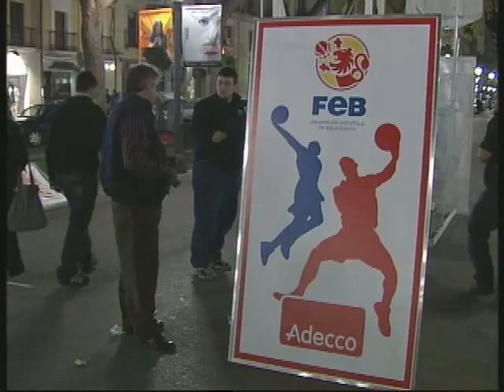CIRCUITO TARRAGONAOK.wmv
Adecco Ciudades amigas